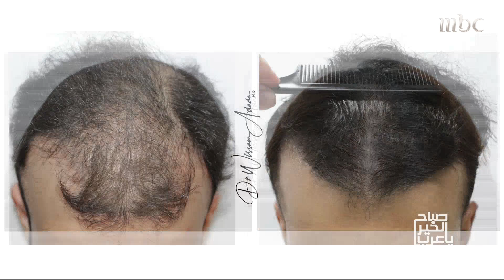صباح الخير يا عرب | حلول تجميلية وعلاجية سريعة لعلاج تقصف وسقوط الشعر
في فصل الصيف تزيد مشكلات الشعر وخاصة الملون..إليك نصائح طبية لعلاج تقصف وضعف وسقوط الشعر
يعرض الآن مجاناً على شاهد